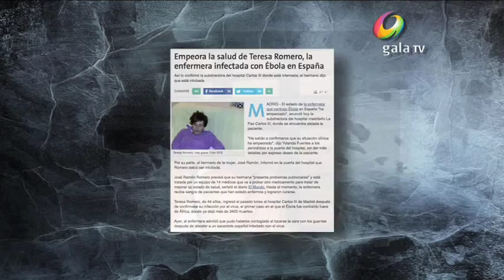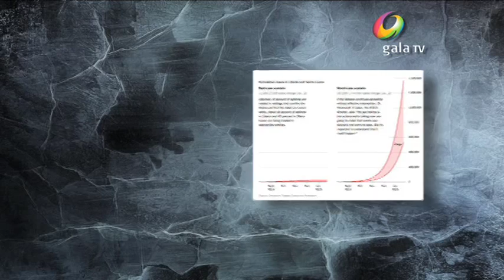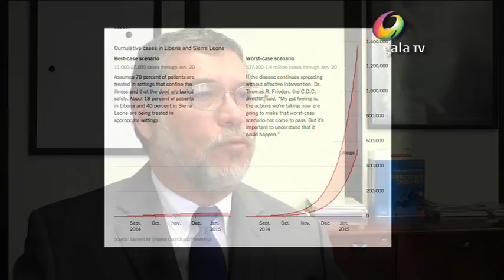Ébola ¿Riesgo para México? | Gala TV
Fecha de transmisión: Octubre, 2014.